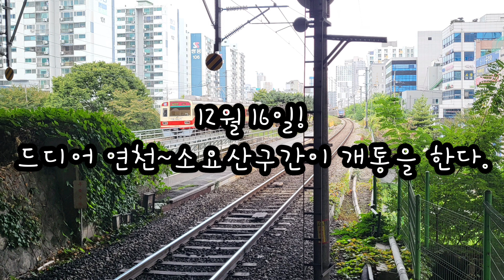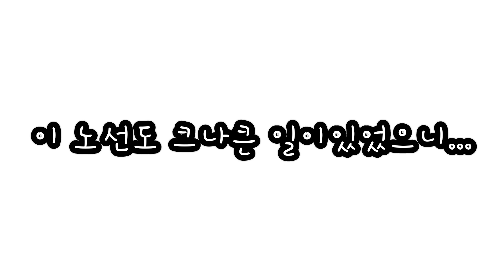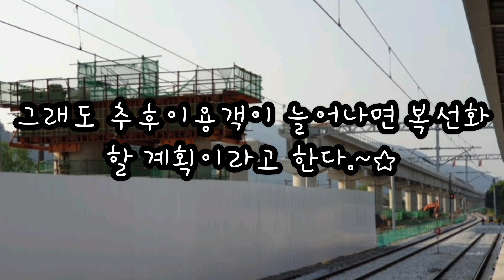[철도원이 들려주는 3분 철도이야기] EP.3 1호선 연천연장구간